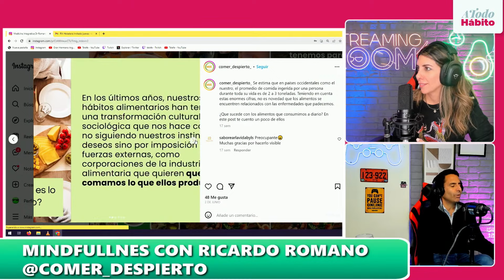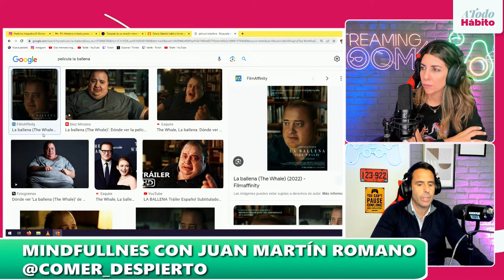NUTRICIÓN y MINDFULLNES - 🍏 ATodoHabito con LAURA ROMANO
De la mano de la licenciada en nutrición Laura Romano, se abrió un espacio para hablar de hábitos saludables, sacarse todas las dudas y aprender cómo cuidarse. Un programa para fomentar una nutrición equilibrada.